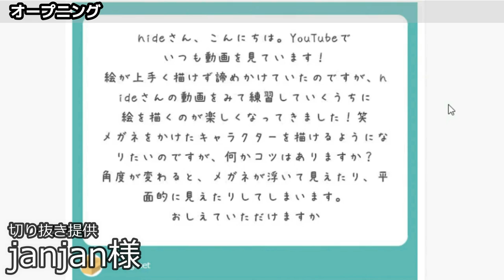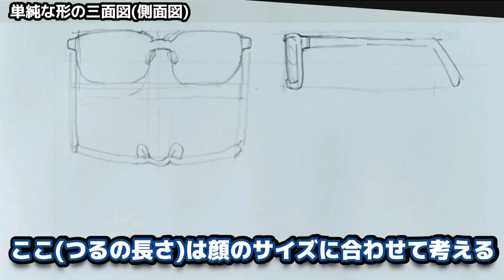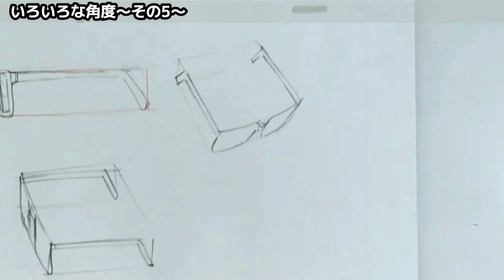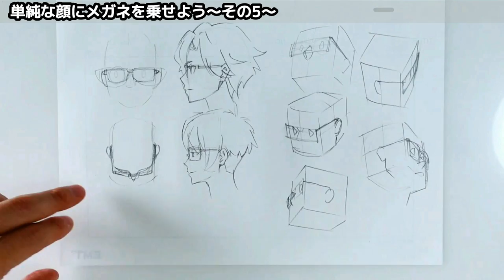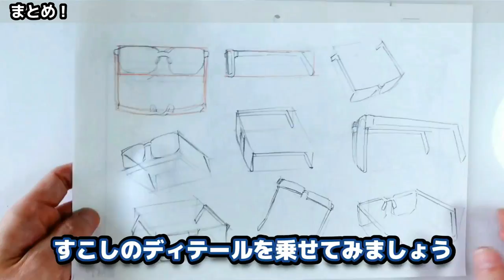【プロアニメーターが伝授】初心者でもわかる！メガネの描き方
今なら無料！オンラインサロンはこちらから↓
添削依頼もこちらの「添削依頼」チャンネルからどうぞ！

優先して質問したい場合はライブ配信中にスーパーチャットをしていただくか、メンバーシッププラン「動画へのリクエストを優先します。」にご加入ください。

切り抜き動画を提供していただける方を募集中です！

Kindle版　絵の練習帳お試し版Drawing practice book 発売中です
著者が描き溜めた絵の練習画をまとめて電子書籍化
Twitterで描き切れなかった絵に対する解説、コメントを新たに加筆。
これからプロをの絵描きを目指すひと、人体の描き方に不安がある人に向けた１冊。全２１ページ　￥250

amazonほしいものリストを公開中です。何かしらご支援いただけると動画制作の励みになります！

線の引き方、あたりのとり方など、描いている様子を見て何かしら参考にしてもらえればと思います。

チャンネルメンバーシップでは2つのプランをご用意しています。
動画のテーマリクエストや、コメントへの優先返信などお得なプランとなっています！登録はこちら↓

からだの描き方の超基本、おすすめ書籍はこちら↓
やさしい人物画

やさしい顔と手の描き方

ご意見ご感想、ご質問などありましたらコメント欄、もしくは質問箱までお願いします。

Amazonのアソシエイトとして［hide channe【顔と体の描き方講座】］は適格販売により収入を得ています。